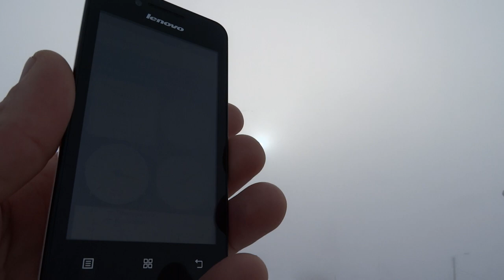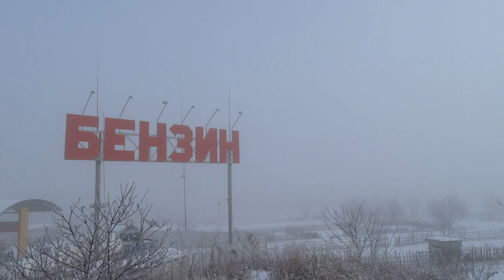Пятна на Солнце сквозь туман 7 февраля 2018, Харьков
Мороз и туман в Харькове 7 февраля 2018 года - сквозь туман хорошо видно восходящее Солнце и пятна на нём.